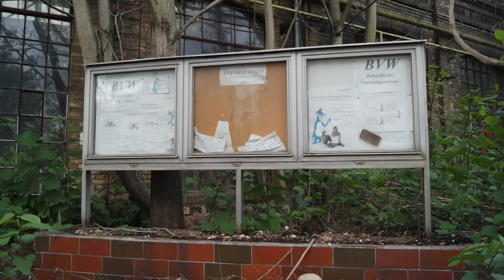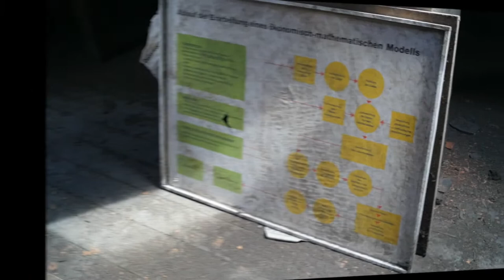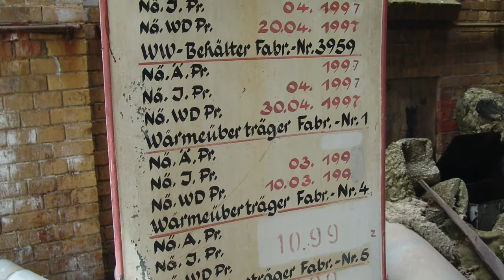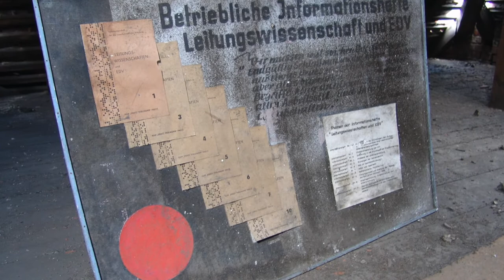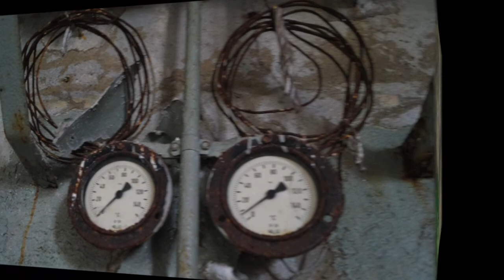Verlassenes RAW von 1910 | 075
Es ist schon ein Paar Tage her aber es war riesig! Wir nehmen Euch mit in eines der größten verlassenen Reichsbahnausbesserungswerke Deutschland welches ab 1910 von der Reichsbahn erbaut nicht nur typische Aufgaben erledigte. kommt also mit auf Tour und den Rest erfahrt Ihr im Video!